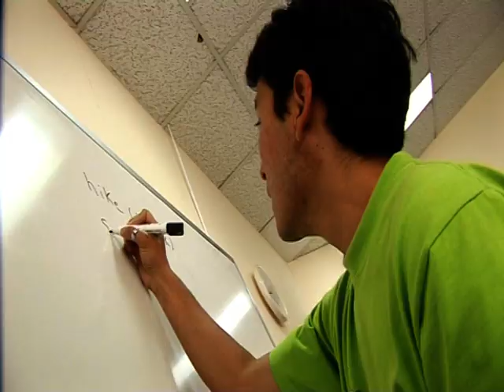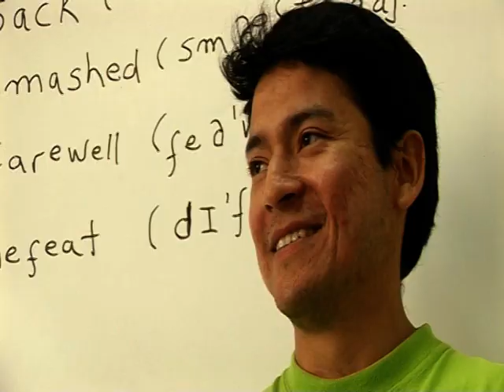Cambridge International College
劍橋國際學院(Cambridge International College)創立於1996年，提供一個舒適、友善的教育環境，以及高品質的英語及職場專業課程。劍橋國際學院位於墨爾本市中心，而且靠近大學、購物區、飯店，以及附近均有便利的大眾交通工具，是個能夠學習英語並能交到許多朋友的環境。